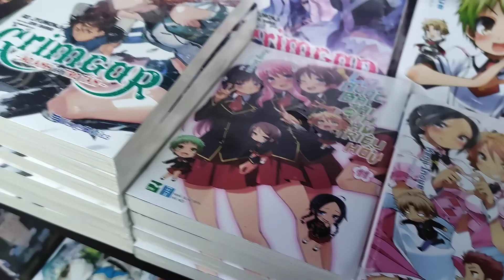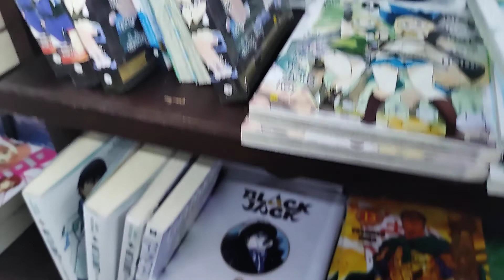Bìa truyện tranh hấp dẫn nhất thế giới NTN - Videos Nhật Ký